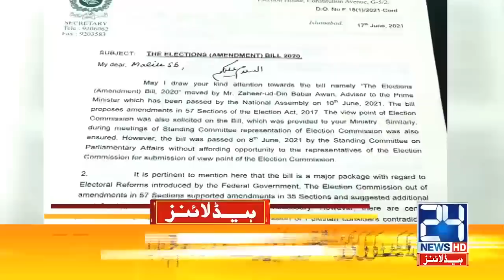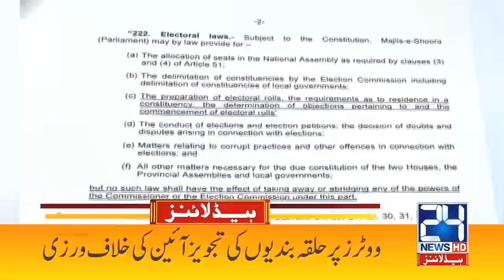PIA Launches First Air Safari | 7am News Headlines | 20 Jun 2021 | 24 News HD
24 News HD is one of the leading news channels of Pakistan bringing you the latest current affairs from Pakistan and around the world.  Live National Assembly and Senate Session.